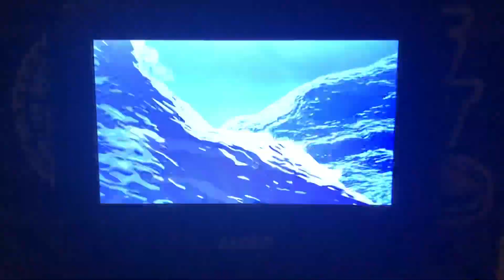The Road To El Dorado (2000) Theatrical Trailer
A Bonus Material From The Road To El Dorado 2001 DVD Australia

Get Ready for an exhilarating ride of a lifetime in DreamWorks Animation's The Road To El Dorado  . Join Tulio and Miguel - and their hilarious horse Altivo - as they set sail, map in hand, in search of a golden treasure Upon landing on the shores of El Dorado - the legendary Lost City of Gold - the duoare mistaken for gods are lavished with riches beyond their wildest dreams. As friendship, loyalty and greed collide our unlikely heroes must make the decision of their lives...run off with the gold or face unforeseen risks and dangers to save the people of El Dorado! Reuniting the Academy Award -winning* musical team from The Lion King - Elton John, Tim Rice and composer Hans Zimmer - this colorful, glittering film features captivating songs, memorable characters and spectacular animation that will be treasured for all time.